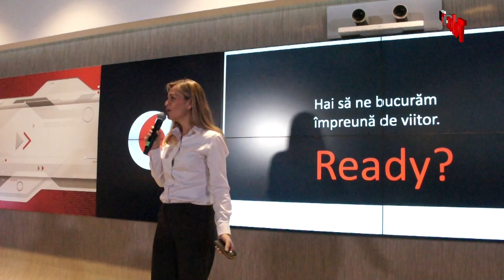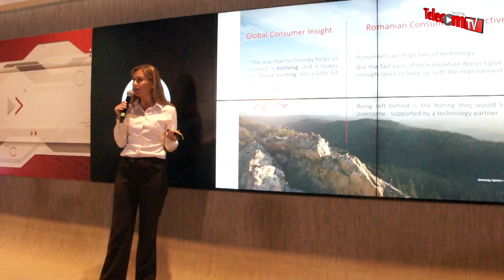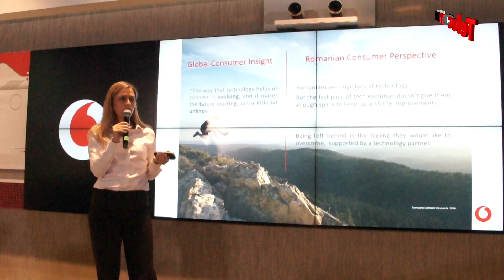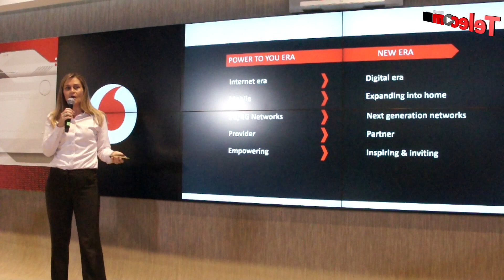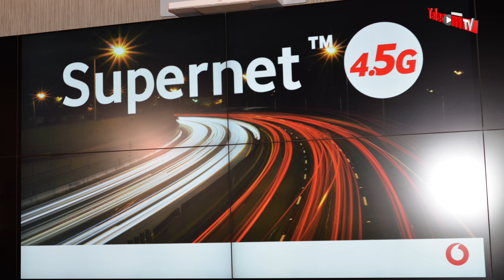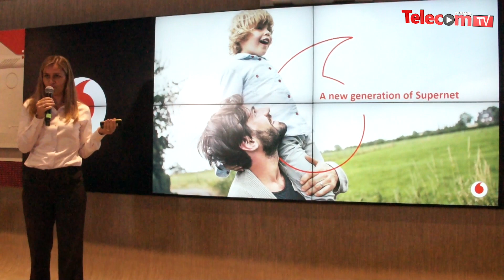Vodafone România lansează Supernet 4,5G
Murielle Lorilloux, CEO Vodafone România: We want to be the digital leading company, not only connecting people but connecting everything
24 octombrie 2017